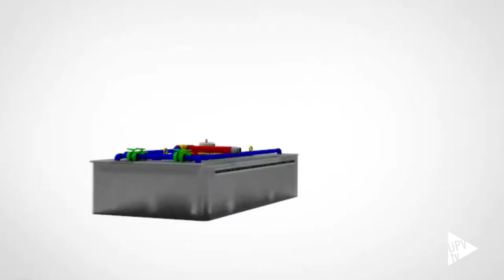Nuevo sistema para filtrar fangos - Noticia @UPVTV, 29-09-2022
Antonio Martínez Segado, estudiante del Máster Universitario en Ingeniería Industrial de la Escuela Técnica Superior de Ingeniería Industrial (ETSII) de la UPV, ha desarrollado y patentado un sistema que permite la extracción y filtración de lodos en lagunas, embalses y estanques, así como en desembocaduras de ríos o áreas costeras, a partir de una metodología menos agresiva para el entorno.